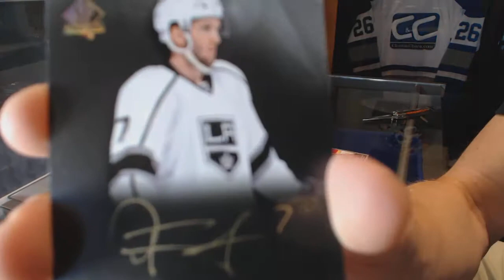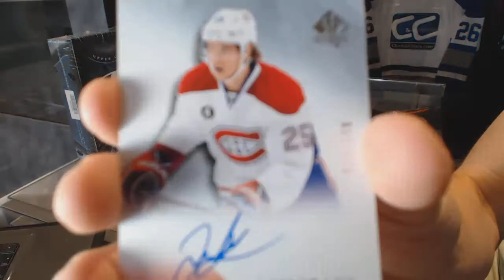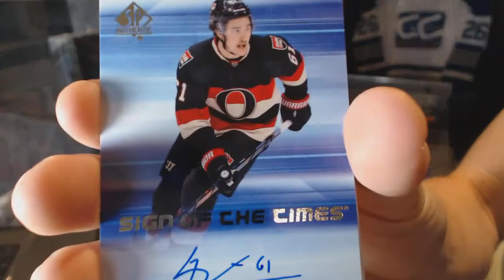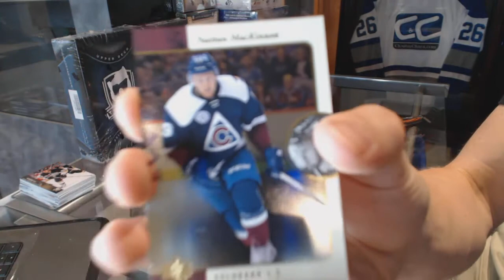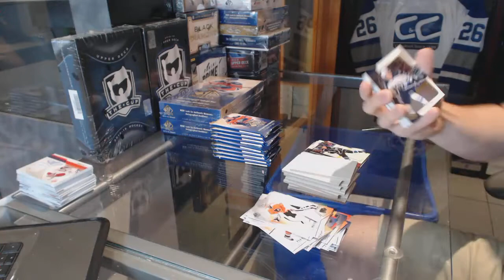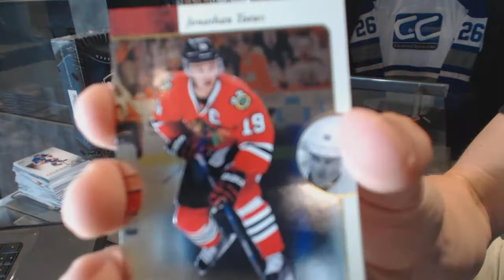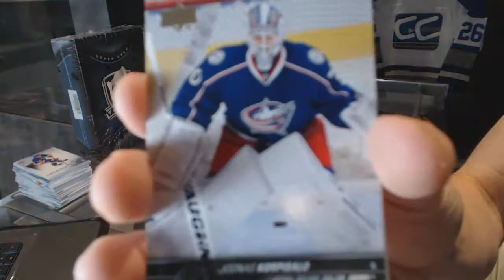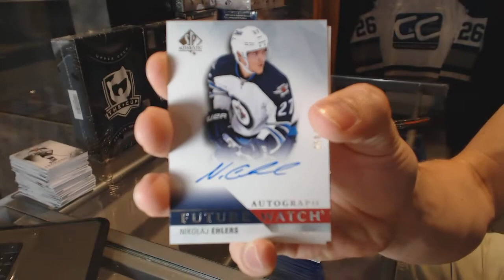15-16 Upper Deck SP Authentic Hockey 6 Box Break - C&C GB #6446